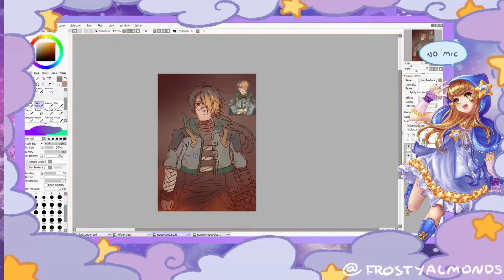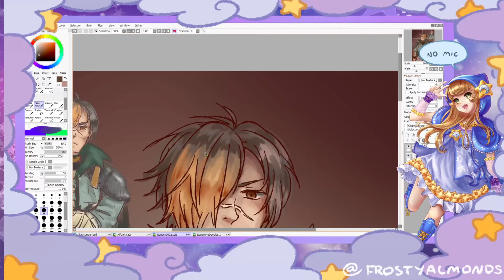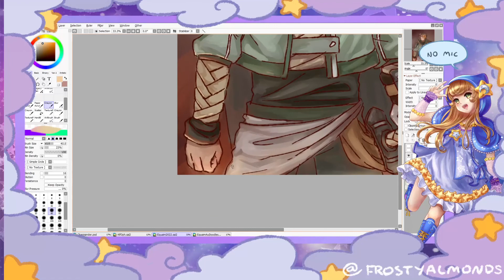OC Speed Paint Timelapse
More from the older stream vods, my OC Equaim.

Still need to get a feel for video editing and figure out how to fade into the final piece and add music. Baby steps.